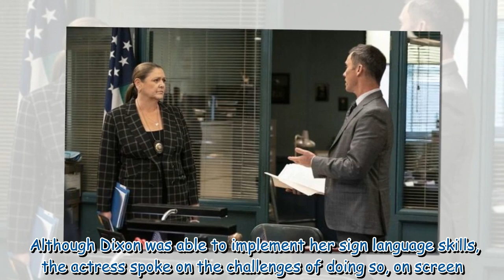Law and Order SVU's Dixon star on challenge of Olivia reunion